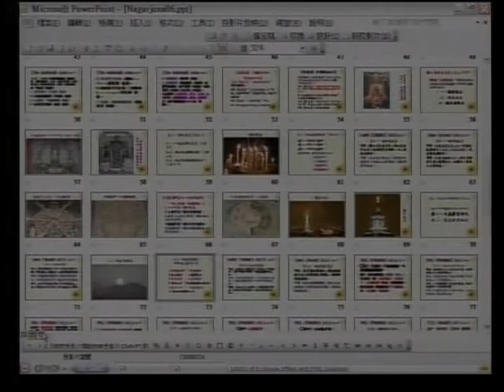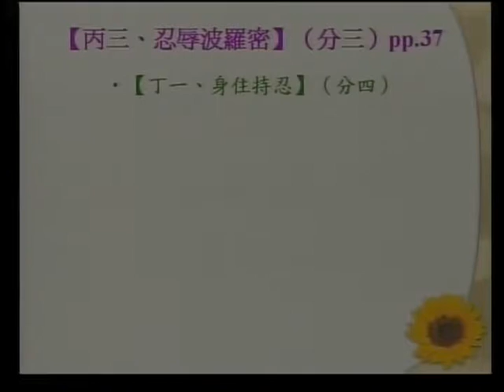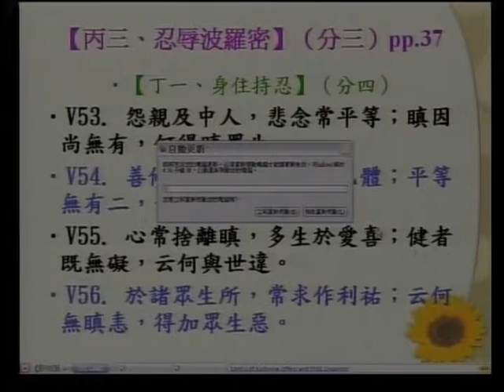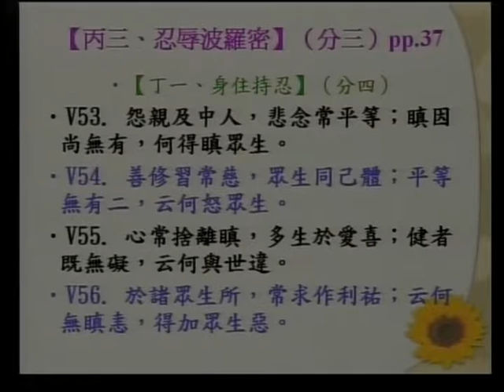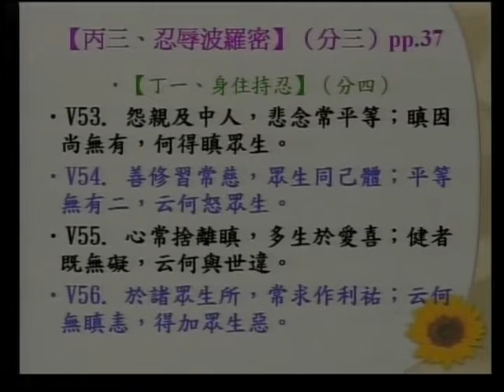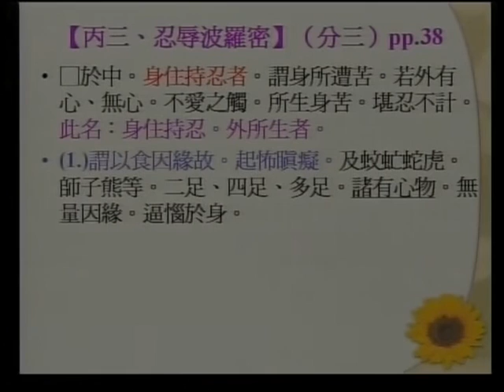SBA07【廣大行】龍樹菩薩的《菩提資糧論》(十九)